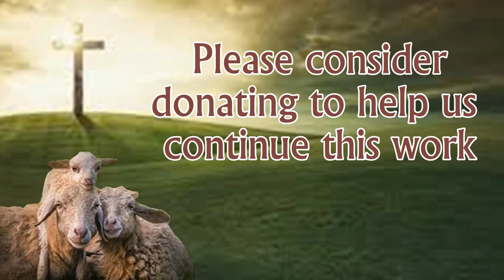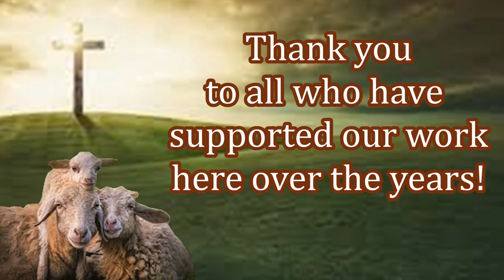Worship of God! Celebration of Free Bibles & Aid in Kenya!